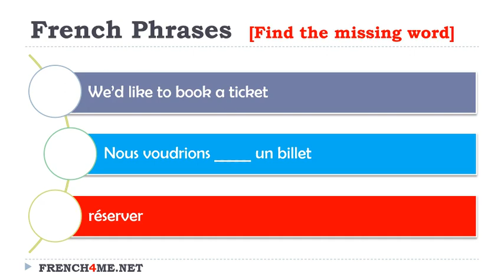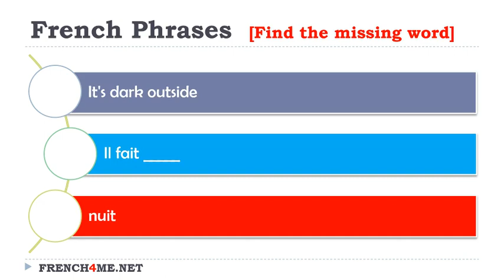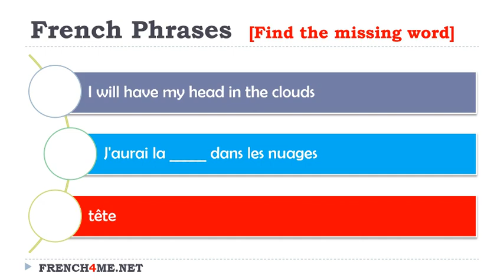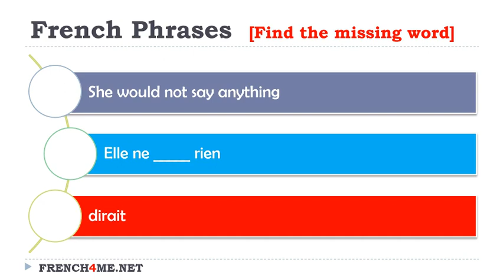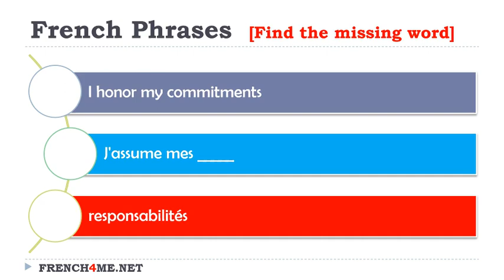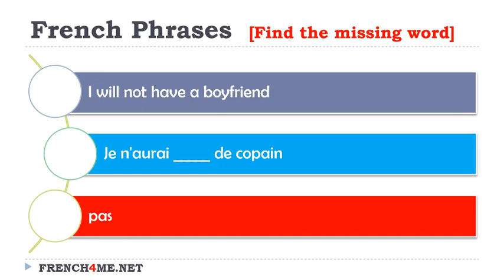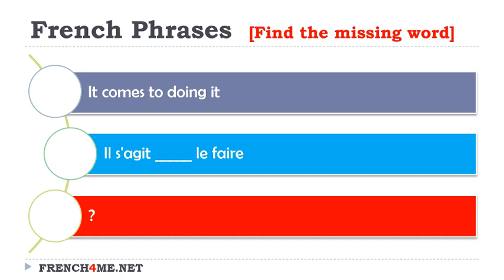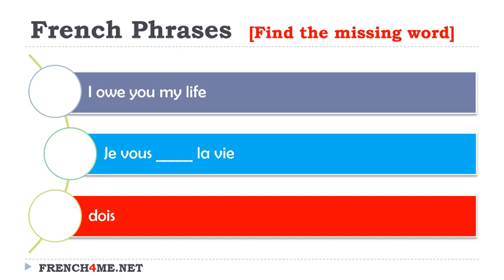Your Daily 10 Minutes of French Exercises # 250